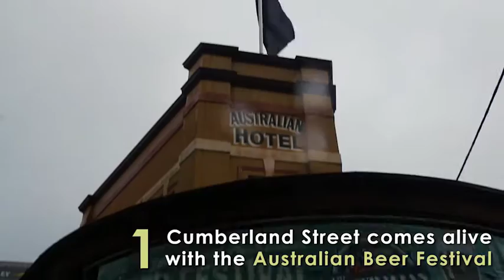This Weekend in Sydney with Climb Leader Tom